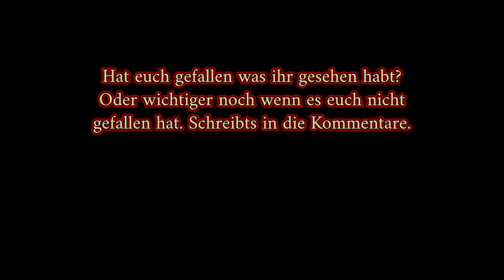Konfrontiert eure Vergangenheit - Flat Check #75 [Pathfinder 2e actual play]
Flat Check - Ein Pathfinder 2e Actualplay

Willkommen zurück in Divinar.

Flat Check uses trademarks and/or copyrights owned by Paizo Inc., used under Paizo's Community Use Policy We are expressly prohibited from charging you to use or access this content. Flat Check is not published, endorsed, or specifically approved by Paizo. For more information about Paizo Inc. and Paizo products, visit paizo.com.